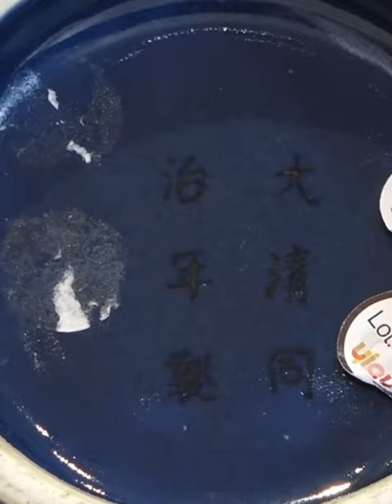#00225 Beijing Dayi Online Auction, "Yi Fun" Art Guide (1)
Beijing Dayi Online Auction, "Yi Fun" Art Guide (1), Experts: Tang Weijian, Teacher Dong Lunping, June 27, 2023